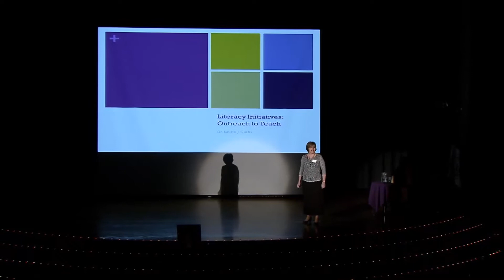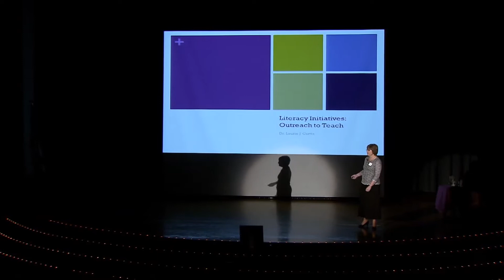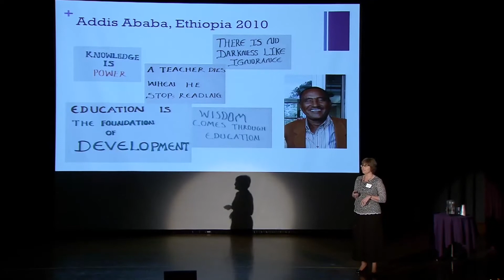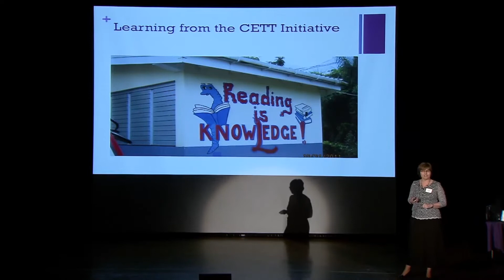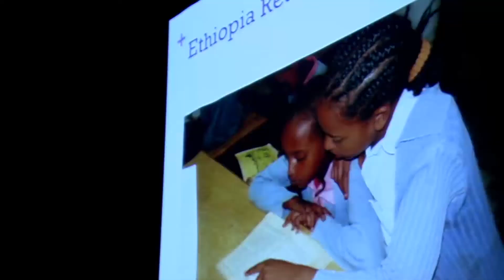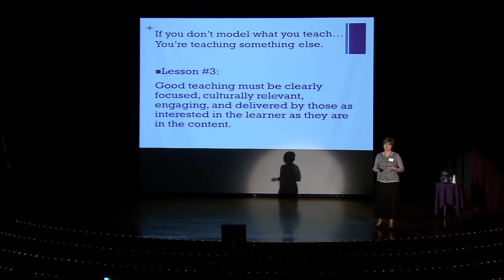SPOTLIGHT K-State - Laurie Curtis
"International Literacy Outreach to Teach" - featuring Laurie Curtis at the SPOTLIGHT K-State event. Student introduction by Ashley Boothe. Recorded March 6, 2013 at Forum Hall on the Kansas State University campus.